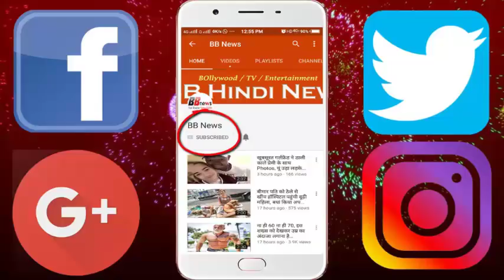क्रिसमस के दिन बॉलीवुड में सन्नाटा, इस एक्टर का हुआ निधन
Actor Parth Mukhopadhyay, a Bengali actor, passed away on Monday due to a heart attack in a private hospital. He was 70 years old. He was walking ill for some time now. According to media reports, he had kidney problems, after which he was admitted to the hospital on November 22.
Let's say that in 1958 Parth started his acting career as a child actor. He had memorable performances in many films. After his death West Bengal Chief Minister Mamata Banerjee tweeted and tears He wrote, "The sadness of the death of veteran actor Partha Mukherjee. My feelings are with her family and fans. '

BB NEWS!!